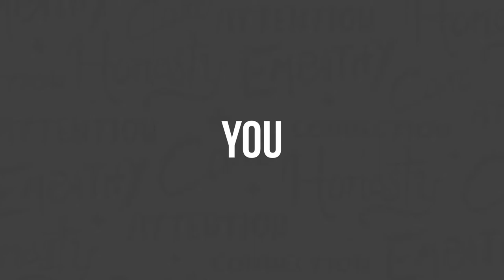Jasmine Star on Entrepreneurial Disciplines to Win in 2021 - Clarity Compressed EP 143 | Paul J Daly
This is one of those weeks where I get to introduce you to another one of my friends, the one and only Jasmine Star. Jasmine is the founder of the exploding platform, Social Curator and before that a very successful photographer. She’s got hundreds of thousands of devoted followers, been featured on Forbes, MSNBC, Entrepreneur, The Huff Post and more because of her own energy and entrepreneurial energy.

Jasmine and I first met back in 2017 at one of the very first of Gary Vanyerchuks’s 4D’s Event. Since then, both of our businesses and lives have changed quite a bit, but the entrepreneurial energy and drive is running stronger than ever.

I know the insights and motivation that Jasmine shares in this interview will provide some clarity and perspective for you, like they did for me.

You can check out Jasmine’s company and ecosystem There are a lot of free resources for you!